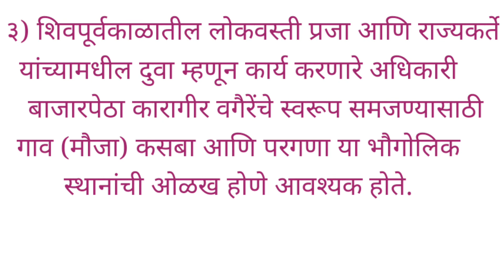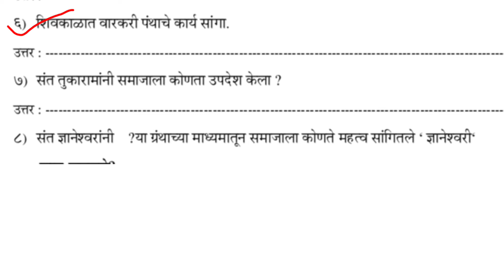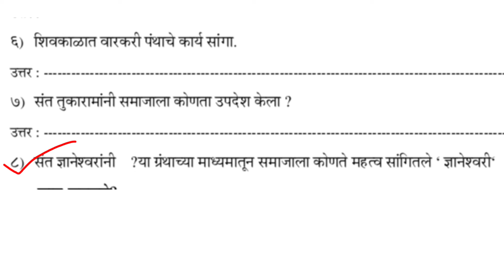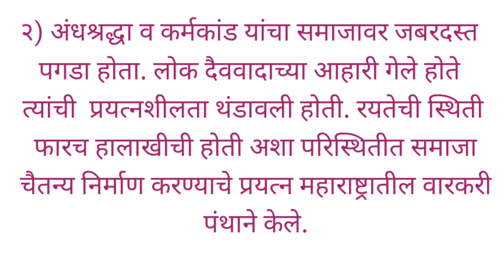सेतू अभ्यास||इयत्ता 7 वी|||विषय इतिहास||दिवस 9||iytta 7||history ||2022/23